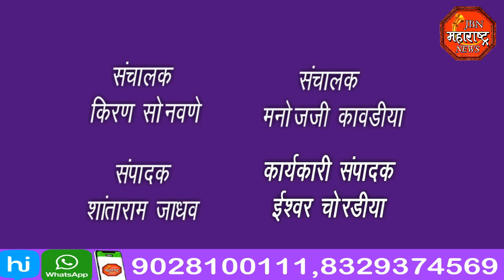jbn maharashtra news jalgaon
दारूच्या बाटल्या फोडल्या महिलांनी ग्रामपंचायत आवारात, या पुढे दारूविक्री करेल त्यावर हल्ला केल्याशिवाय राहणार नाही